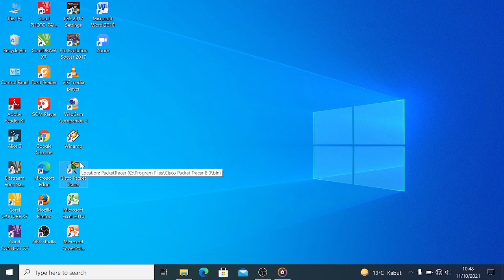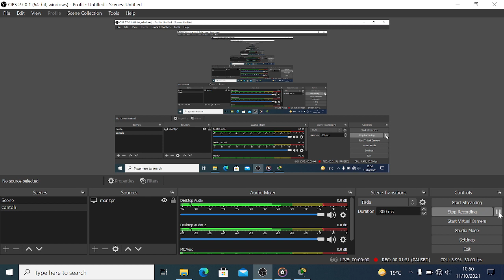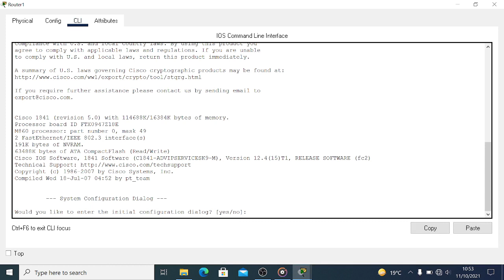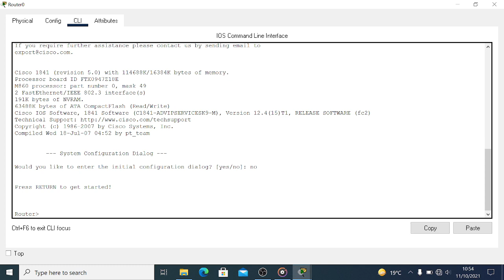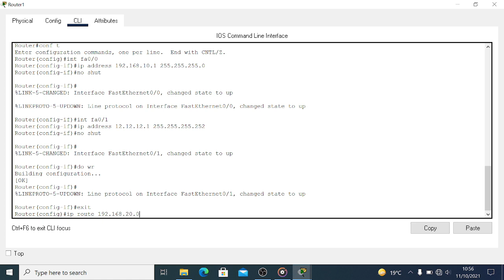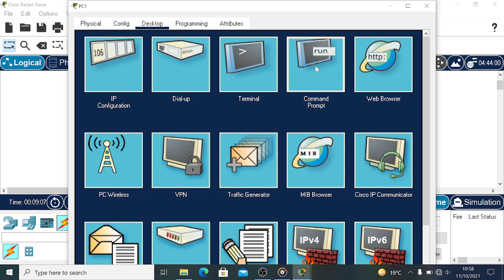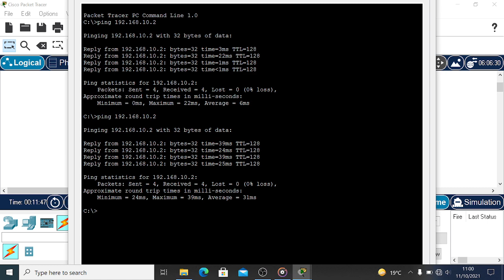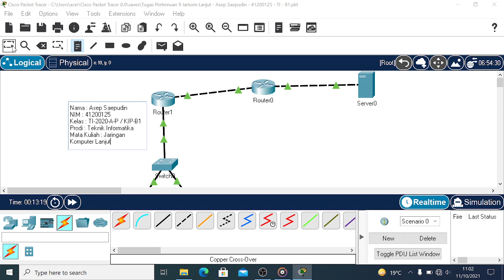KONFIGURASI ACL UNTUK MENCEGAH SERANGAN PADA JARINGAN LAN | CISCO PACKET TRACER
Nama : Asep Saepudin
NIM : 41200125
Kelas : TI-2020-KIP-B1
Prodi : Teknik Informatika
Matkul : Jaringan Komputer Lanjut
Tugas :
Silahkan Anda membuat sebuah jaringan kecil pada Cisco Packet Tracer menggunakan yang terdapat konfigurasi ACL untuk mencegah serangan pada jaringan LAN .

Atas keterlambatan nya mohon maaf dikarenakan satu dan lain hal.